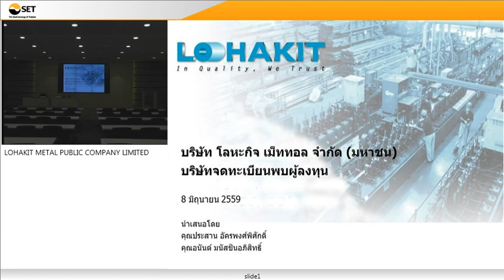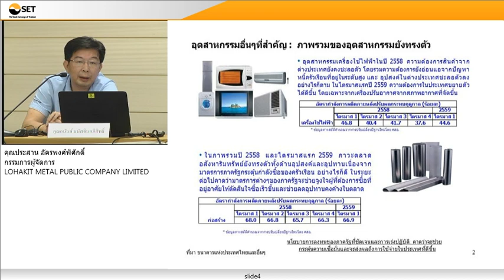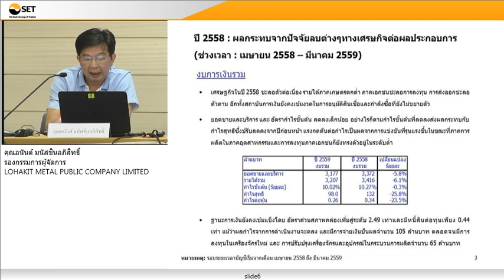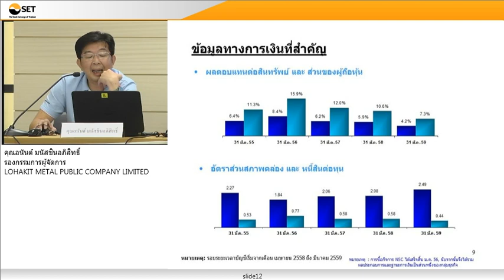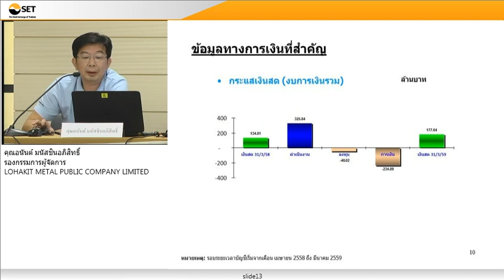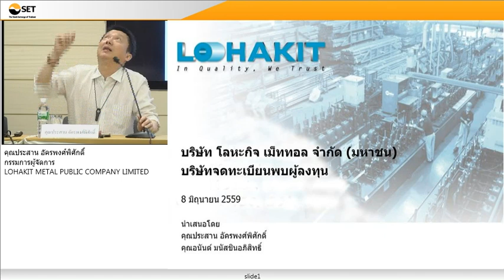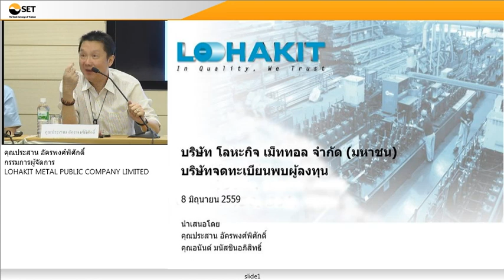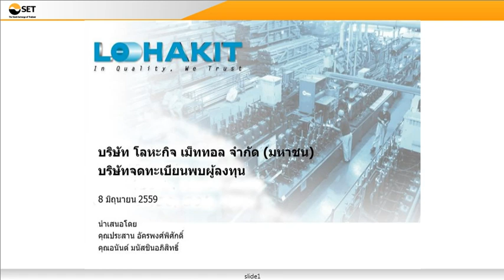OppDay LHK 1Q 2016